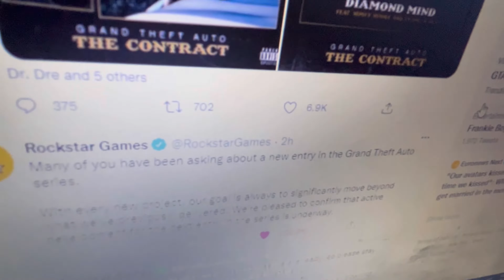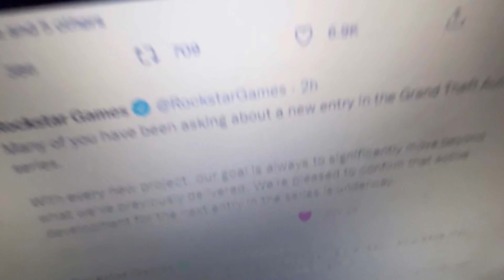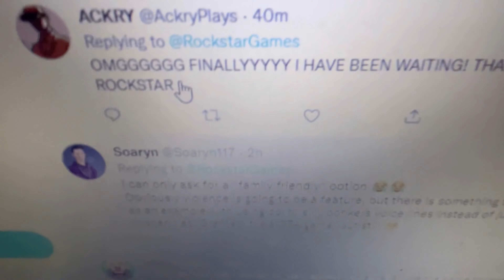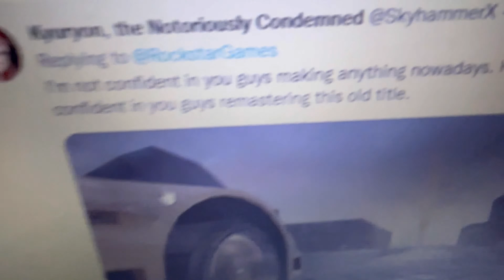ACKRY REACTS TO GTA 6 ANNOUNCEMENT!!!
OMGGGGGG I CANT BELIEVE IT ITSSSS FINALLY COMING OUT OMGGGGG